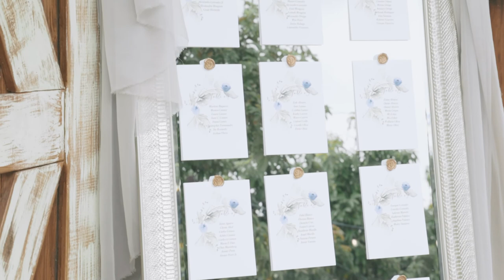Leslie & Roberto Wedding Day Film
Angela Mallett Photography + Video
Miami Wedding Trailer
The Vintage Venue
Homestead, FL
Angelamallett.com